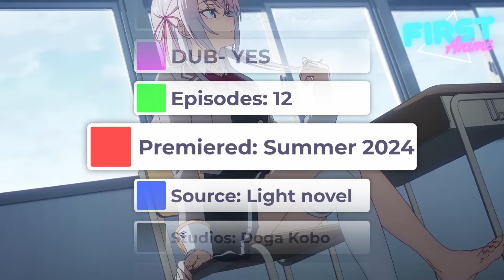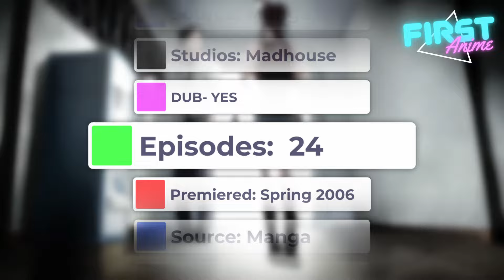Top 10 Best Anime On Crunchyroll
It's that time again - we're diving into the vast ocean of Crunchyroll to fish out the absolute best series for you to binge.Not gonna lie, it’s quite a hassle when there are so many